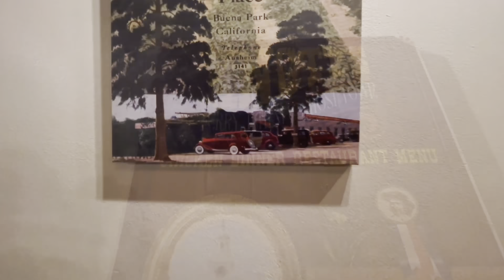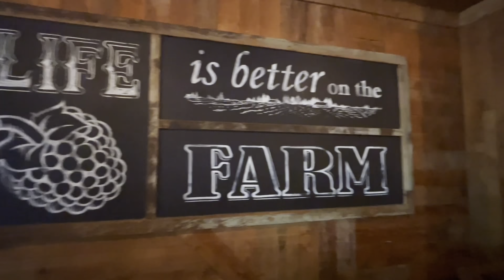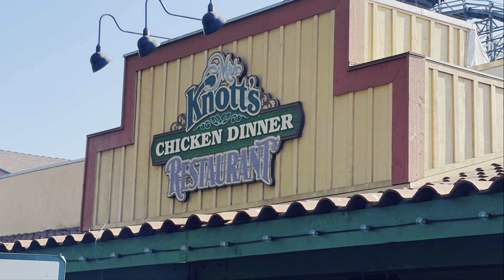Mrs. Knott’s Chicken Dinner Restaurant! | Backstage Kitchen Tour + Foodie Review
Hi everyone!! Follow my mom & I along on an exclusive tour behind the scenes of Mrs. Knott’s Chicken Dinner Restaurant! This video includes a Mrs. Knott’s kitchen tour, an interview with executive chef Bobby Obezo, a look at the history behind Mrs. Knott’s Chicken Dinner Restaurant, and a food review where we try Mrs. Knott’s Famous Chicken Dinner! 💜

0:00 Intro
1:40 Mrs. Knott’s Chicken Dinner History
4:05 Interview with Executive Chef Bobby Obezo
11:04 Backstage Kitchen Tour of Mrs. Knott’s
13:47 Food tasting/review
28:49 Outro